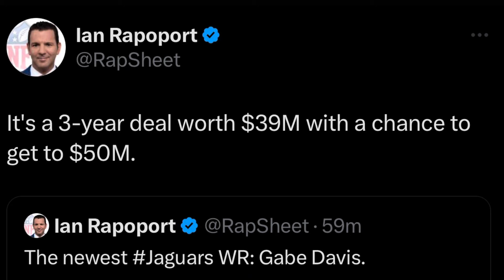Jacksonville Jaguars sign Gabe Davis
The Jacksonville Jaguars added a couple of ex-Buffalo Bills players today via free agency, signing Mitch Morse and Gabe Davis.

Davis joins the Jags on a three-year deal worth $39M with a chance to earn up to $50M, according to Ian
Rapoport.

The 24-year old receiver cashed in on a payday after four seasons with the Buffalo Bills, joining Trevor Lawrence on a talented AFC South squad in Jacksonville.